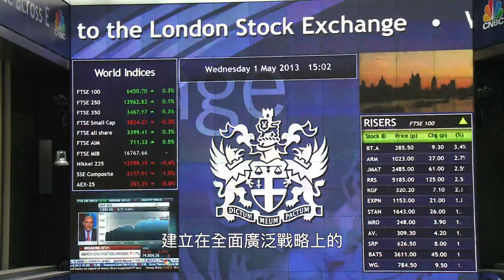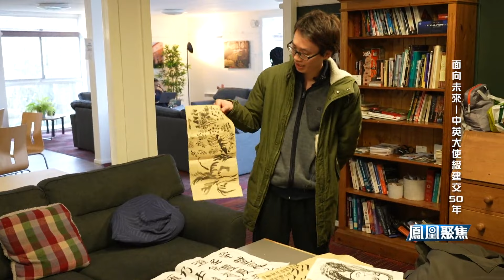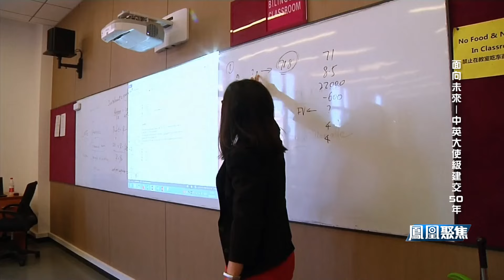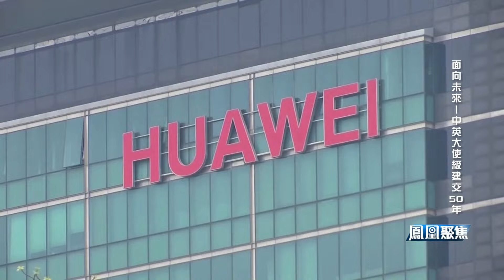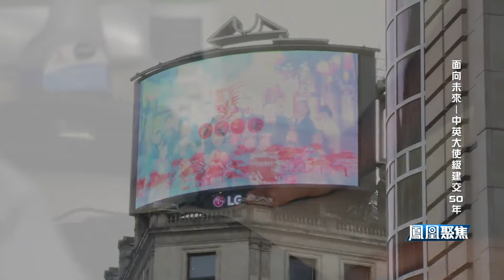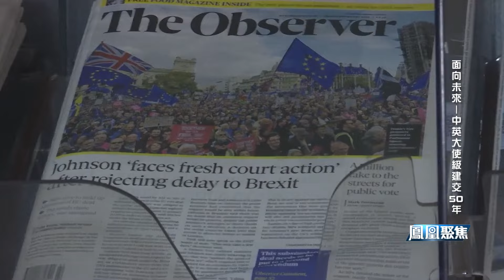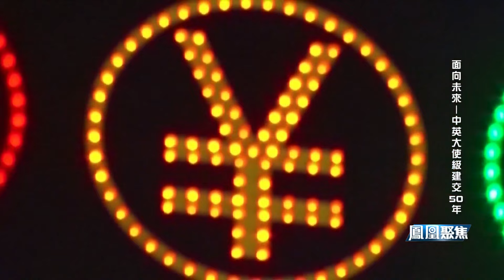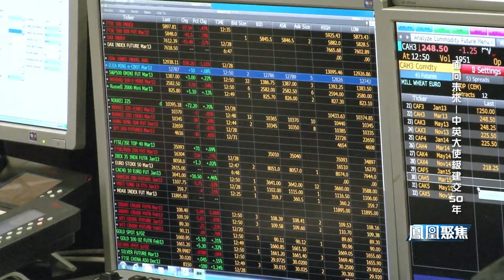中英建交50周年，面對全球變局，兩國未來向何處去？ | 面向未來——中英大使級建交50年 | 鳳凰聚焦 | 20220829【下載鳳凰秀App，發現更多精彩】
2022年，中英建立大使級外交關係50周年。回顧這50年，雙方以建交為新起點，開啟了經貿文化等領域的緊密合作。目前，世界面臨新冠疫情、經濟下行、能源短缺、氣候變化等嚴峻挑戰背景下，中英雙方的最大公約數又在哪裡？